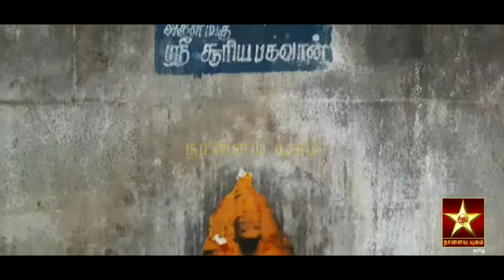Unclean Temple அதிர்ச்சி!! 🤮புழுக்கள்ளாள் துர்நாற்றம் வீசி இருக்கும் கோவில்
அதிர்ச்சி!! 🤮புழுக்கள்ளாள்  துர்நாற்றம் வீசி இருக்கும் கோவில்